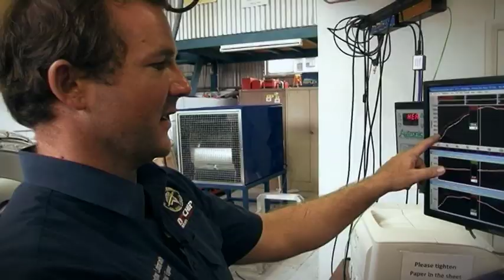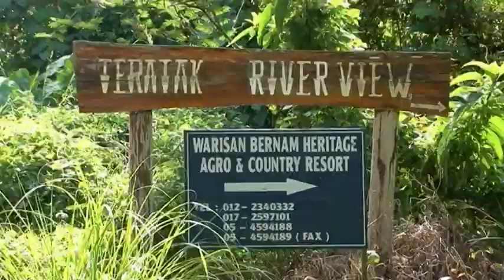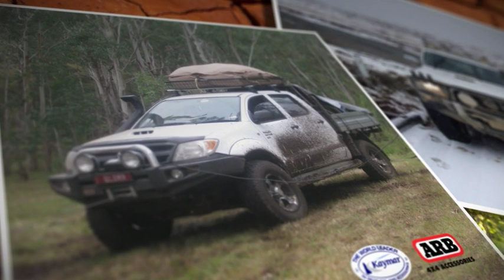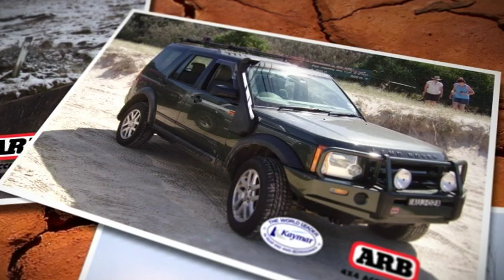Berrima Diesel in Malaysia with Your 4x4 (part 1)